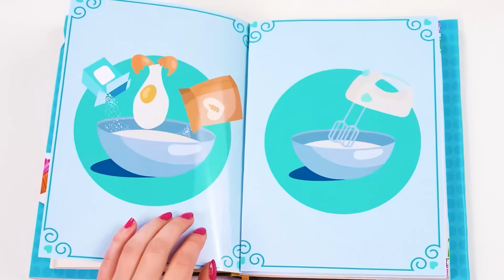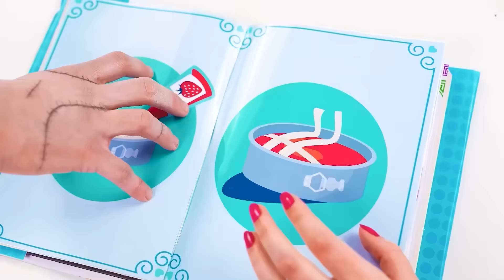Ben vs Büyükanne Yemek Yapma Mücadelesi | Epik Yemek Savaşı TeenDO Challenge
Sizce kim daha iyi yemek pişiriyor? Bugün sizi çok ilginç bir mücadele bekliyor!